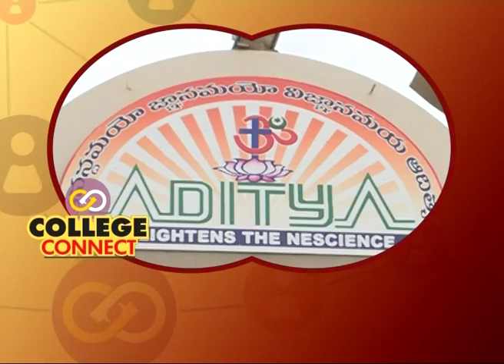TV5 College Connect @ ఆదిత్య ఇంజినీరింగ్ కాలేజ్, సూరంపాలెం, తూ.గో. జిల్లా: Promo